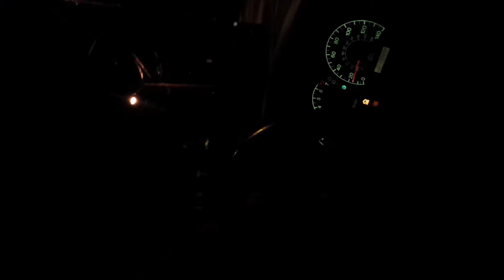BURGERS AND BRO'S [Day 7]